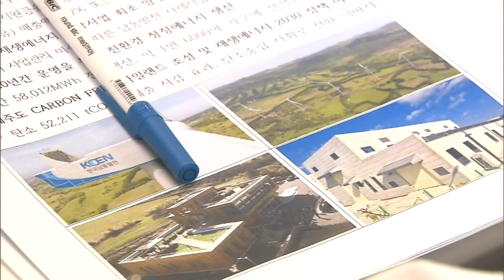주민들이 반대해 못 짓는데...제주도 상황에 '깜짝'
【앵커】
해상풍력 발전사업
추진을 위해서는
주민반대 등의 장애물을
넘어야 하는데요.
대한민국 첫 상업용
해상풍력발전단지인
제주 '탐라해상풍력'이
6년 반동안 안정적으로 운영되며
모범사례가 되고 있습니다.
최한성 기자가 다녀왔습니다.

【기자】
제주 바다에 늘어선 풍력발전기.

길이 수십미터의 날개가 바닷바람에 쉼없이 돌아가며 장관을 연출합니다.

【스탠딩】
"지난 2017년 9월 상업운전에 들어간 탐라해상풍력발전단지에는 설비용량 3MW 규모의 풍력발전기 10기가 설치돼 있습니다. 1년 365일 가동되며 약 2만4천 가구가 쓸 수 있는 8만5천MWh의 전력을 생산하고 있습니다."

총 사업비 1천650억 원이 투입된 탐라해상풍력발전사업은 국내 첫 상업용 해상풍력단지라는 점에서 주목을 받았습니다.

하지만 소음과 해양 생태계 훼손을 우려한 주민들의 반대로 시작부터 진통을 겪었습니다.

막상 준공이 된 후 평가는 달랐습니다.

발전에 따른 소음은 바닷바람과 파도소리에 묻혔고, 발전기를 지지하는 수중 구조물이 인공암초 역할을 하며 어족자원은 더 풍부해졌습니다.

운영사인 한국남동발전의 수익 공유로 인근 마을에는 경제적인 여유도 생겼습니다.

[고춘희 / 제주 한경면 금등리 이장: 한 번으로 끝나는 게 아니고 매년 이뤄져요.]

100% 국내 기술로 만들어진 탐라해상풍력이 6년 반 동안 안정적으로 운영되면서 시공에 참여한 국내 업체들에 힘이 되고 있습니다.

지금까지 탐라해상풍력은 약 98%와 29%의 높은 가동률과 평균 이용율을 기록해 왔습니다.

해당 업체들은 이를 토대로 또다른 국내 사업에 참여하거나, 해외시장 진출을 모색하고 있습니다.

[박지웅 / 두산에너빌리티 풍력영업팀장: 공급 실적이 있어야 금융조달이나 보험가입 등이 유리해지기 때문에 국내에서 실적을 쌓는 게 제일 중요합니다.]

남동발전은 탐라해상풍력단지에 72MW 규모의 설비를 확충해 국내 재생에너지 공급과 우리 기업들의 해외 진출을 뒷받침할 예정입니다.

[이성호 / 탐라해상풍력발전 본부장: 저희도 탐라해상풍력을 6~7년 운영해보니 해상풍력사업이 충분히 사업성이 나오고 있다는 생각이 들어서 후속사업을 점점 확대하려는 계획에 있습니다.]

순조로운 계획 추진을 위해서는 인허가 기간 단축과 전력망 확충 등 지원이 있어야 한다고 업계에서는 말합니다.